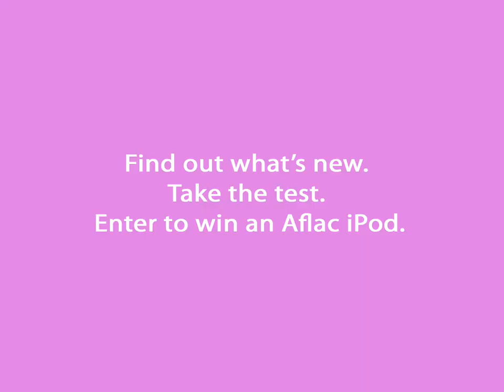Aflac iPod Dancing Duck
Animation created for Aflac by Secret Legion.

Carlos Arancibia - Lead Animation Artist
Dave Holbrook - Art Direction
Wade Pena - Producer
Phil Zizza - Producer / Director
Chris Carney - Production Coordinator